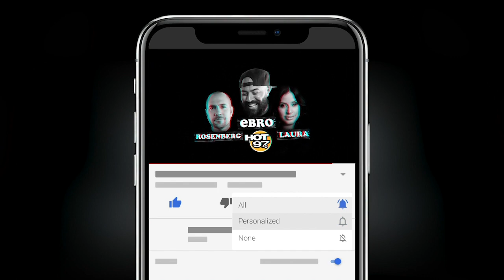Will Packer Breaks Down The Donald Sterling Saga + How It Affected The Clippers & NBA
Producer Will Packer speaks to Ebro in the Morning as he looks back at the time former owner of the Los Angeles Clippers Donald Sterling following a leaked tape of him going on a racist rant which caused his ban from the sports league.

He breaks down how he came to create the documentary 'Blackballed', the player's point of view, how Commissioner Adam Silver felt about the situation, and what it meant in history. Packer also touches on returning to recording shows and movies in Atlanta as Tyler Perry reopens his studio.

'Blackballed' debuts on Quibi on May 18.